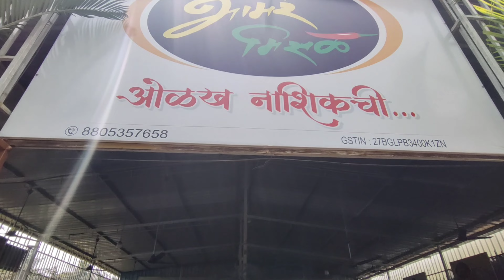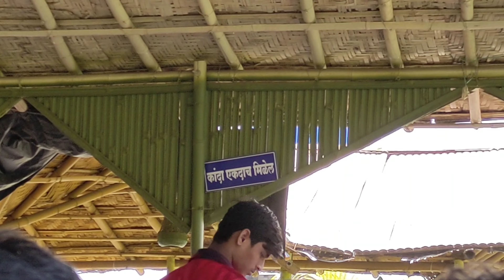Best Misal in Nashik | Bhamre Misal | नाशिक ची मिसळ | Nashik Misal Vlog | Street food | SRS VLOGS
Best Misal in Nashik
Bhamre Misal Nashik
nashik famous misal
sadhana misal nashik
barbeque misal nashik
nashik food vlog
unlimited food in nashik
grape embassy misal nashik
nashik food vlog

Address :-
Khode Mala , Prabhat Colony, Cidco, Nashik, Maharashtra 422009

Misal Was Superb Do visit and have a try.